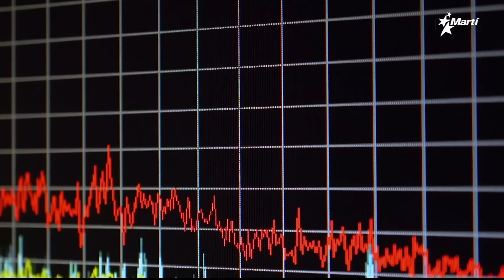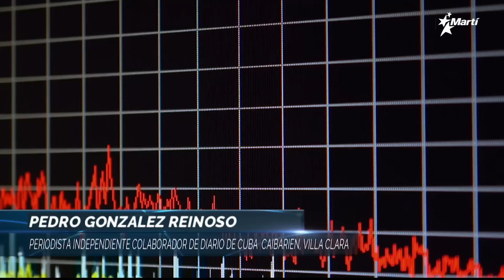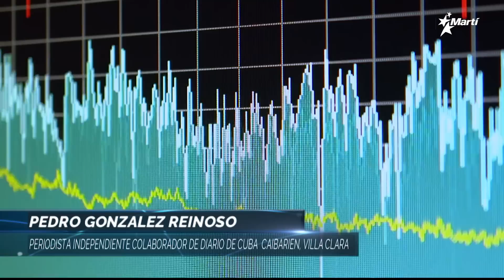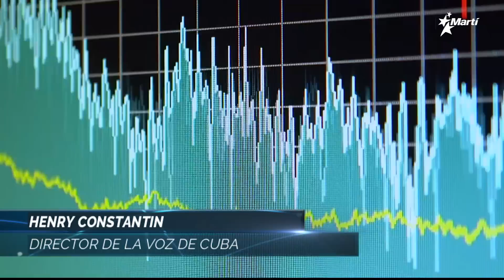Las Noticias Como Son | jueves, 27 de julio del 2023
Una discusión a fondo de las principales noticias del acontecer diario de Cuba y el mundo, con la conducción de los periodistas Amado Gil y José Luis Ramos. Hoy, en la Tertulia de Las Noticias Como Son: 🔷 Hoy, en la Tertulia de Las Noticias Como Son: 🔷 Copresidente de Eurolat criticó tibia condena hacia Cuba, Venezuela y Nicaragua en la cumbre UE-CELAC 🔷 Portugal anuncia contratación de doctores cubanos; el gremio médico protesta 🔷 Funcionario cubano reconoce crisis generalizada en la isla, pero no ofrece soluciones 🔷 Invitados: Pedro González Reinoso 🔷 Periodista independiente, Colaborador de DDC | Henry Constantin 🔷 Director de la Voz de Cuba.